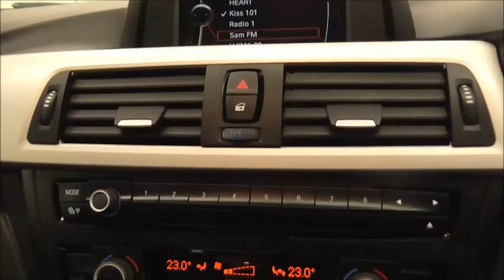2013 BMW 3 SERIES 320D EFFICIENTDYNAMICS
Full BMW Service History | One Owner From New | £20 Tax | Cruise Control | Bluetooth | Climate Control | Idrive